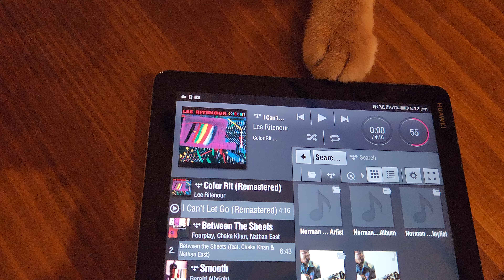Smooth Soul & Jazz (Part 1 of 7)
Please use a pair of headphones or earphones for a more accurate presentation of the demo. Enjoy!

Equipment
Lumin D1
Musiclink Linear Power Supply
Luxman 5M21
ProAc Response 1SC

Music
I Can't Let Go - Lee Ritenour feat The Isley Brothers